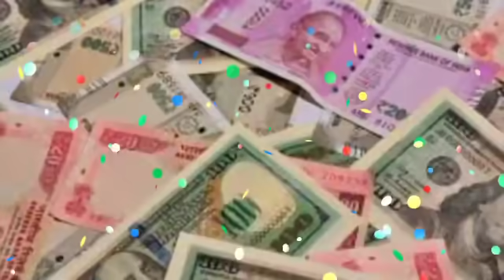तुला राशि वालों 30 दिसंबर से 5 जनवरी तक बदनामी के शिकार हो जाओगे | aaj ka tula rashi